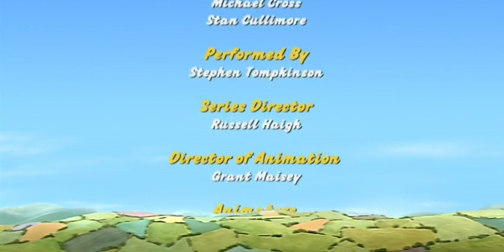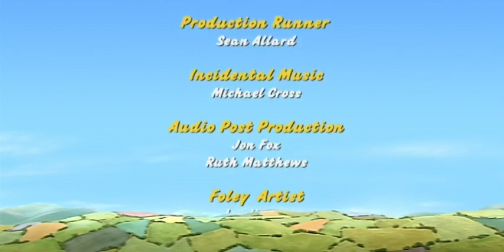Little Red Tractor Saves Elsie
Little Red Tractor must help Skip get the sidecar back and save Elsie from a dangerous cliff. Will we manage to save the eggs too?